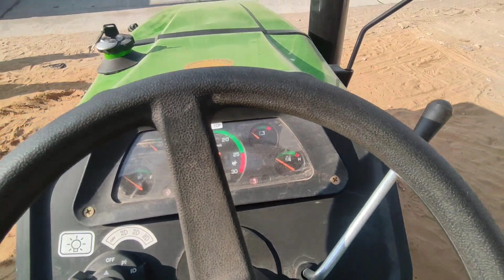सबसे सस्ता ट्रैक्टर😮 Indo Farm 3055 Nv Tractor 2023 Model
Indo Farm Trsctor
Indo Farm torbo
Indo Farm 3055 di
Indo Farm Tractor 3055 Nv Price 2023 model
Indo Farm Di Price 2023 model